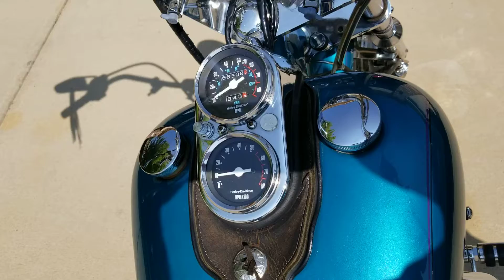1983 Harley-Davidson SHOVELHEAD in Windsor, CO